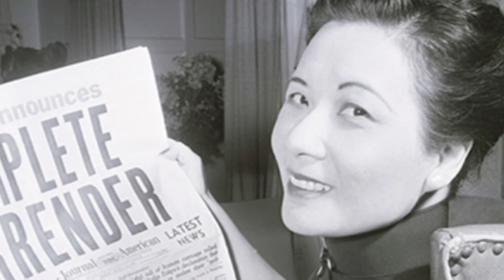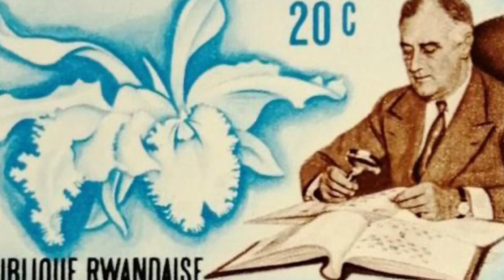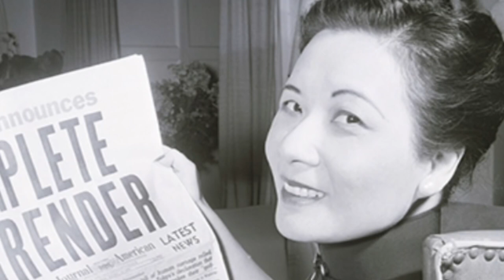Differences in Reception of Song Meiling’ Twice U.S. Visits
During WWII, Song Meiling, as China’s First Lady, visited America twice. One was in February, 1943, the second time was in November, 1948.
For the first time, she was treated as VIP, center of attention, not only lived in the White House, also was invited to make speech in U.S. Congress.
Yet for the second time, she was almost like a persona non grata, all the U.S. government officials tried to avoid to meet with her, even including the president and the State Secretary. She was unwelcome whenever she went, and she herself also perceived the coldness and vicissitudes of the world, and of the United States.